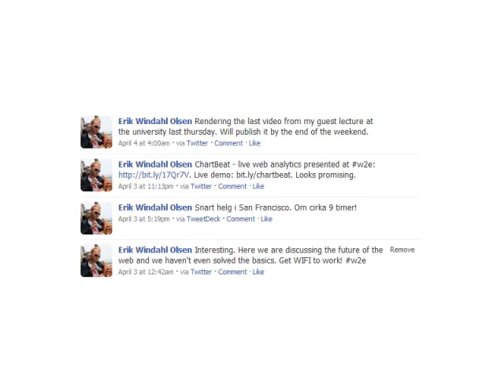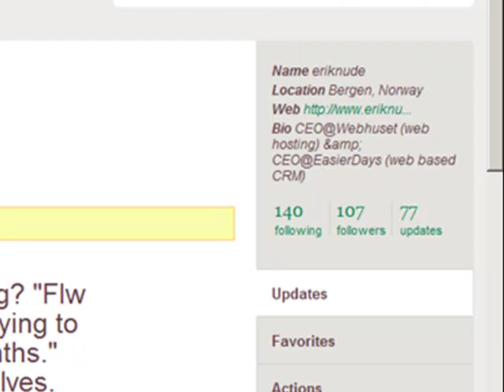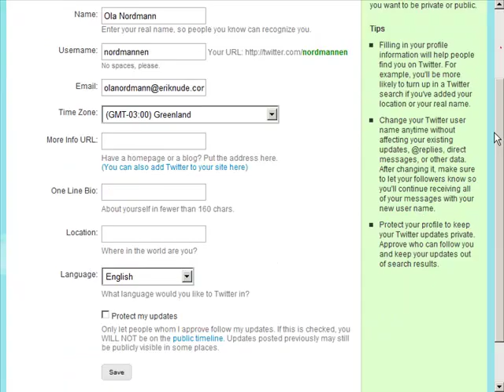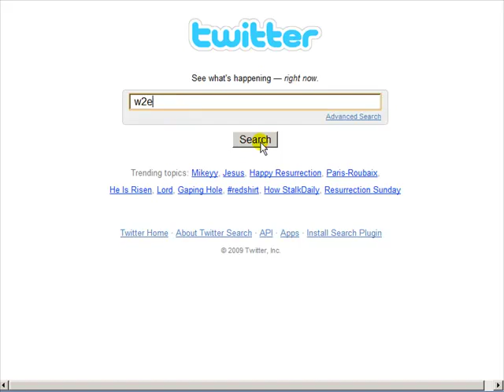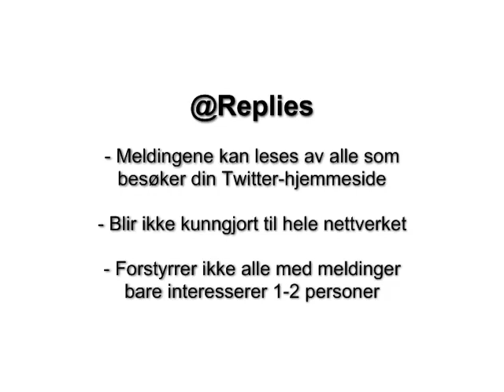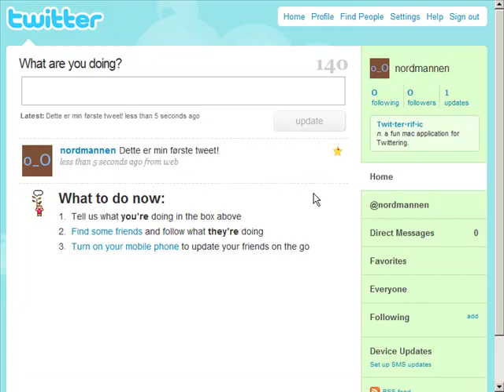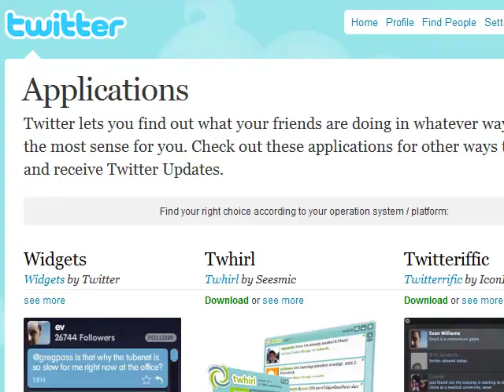Introduksjon til Twitter (Norsk, Norwegian)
Introduksjon til Twitter på Norsk